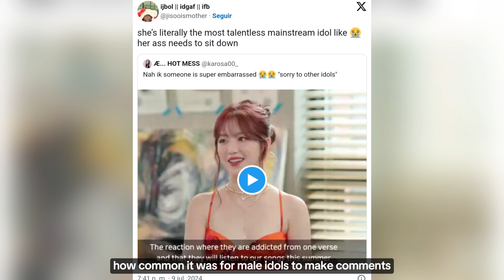SHUHUA FROM (G)IDLE GETS HATE FOR "BELITTLING" OTHER IDOLS...